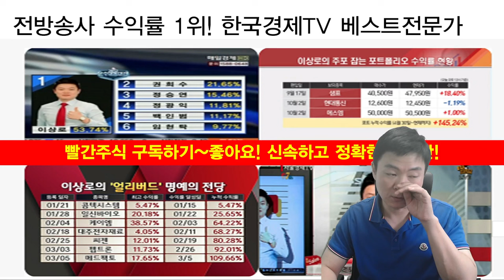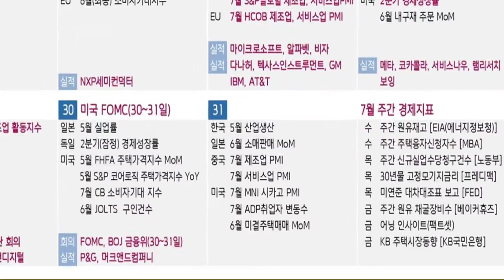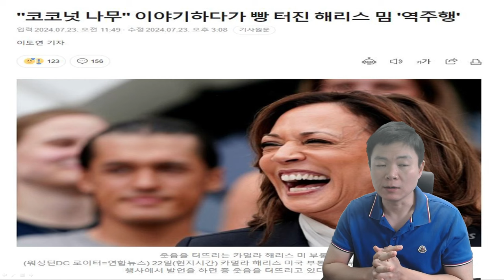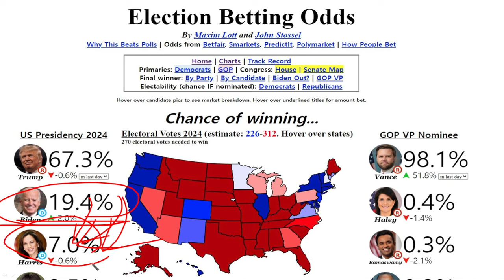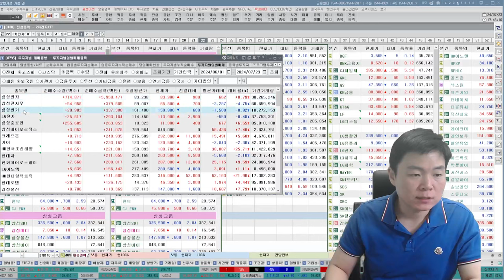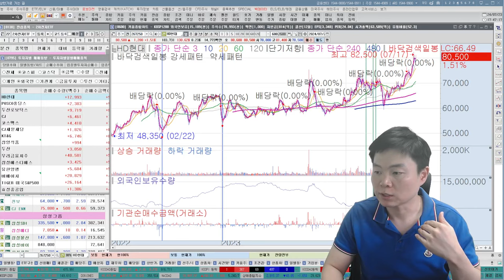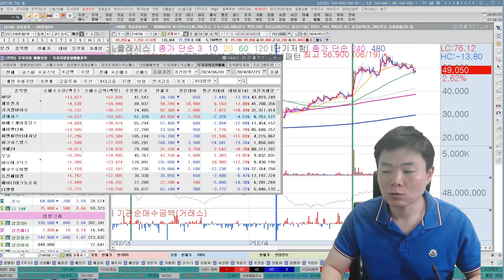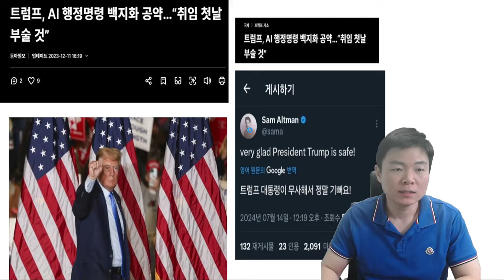해리스관련주, 트럼프수혜주, 트럼프관련주 앞지를까? 지금은 반드시 여길 주목하세요! 급등나오는 기업들의 공통점, 한국경제tv 이상로